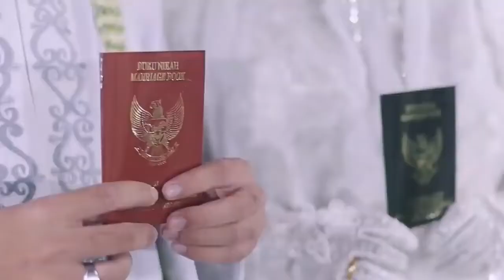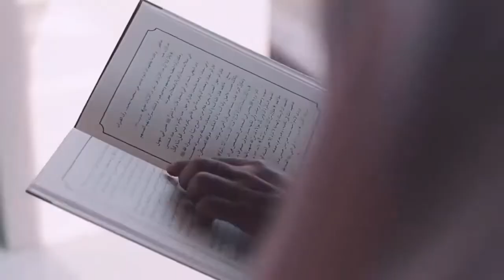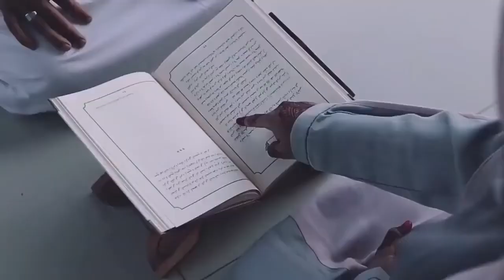BEAUTIFUL ISLAMIC WEDDING | BARAKALLAH NASHEED | ABDULAZIZ YULDASHEV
ABDULAZIZ YULDASHEV